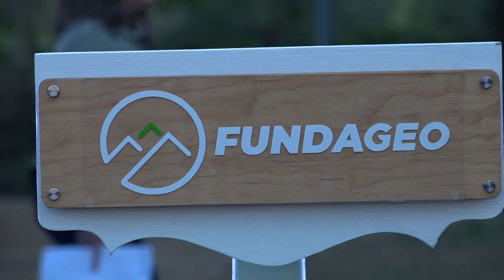Fundageo entrega proyecto electrificación impulsado por el gobierno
El proyecto de electrificación impulsado por el gobierno a través de los programas de desarrollo para las comunidades que implementa Fundageo, llegó a las familias del caserio la cancha del cantón San Francisco en Berlín de Usulután, que desde hoy tienen energía eléctrica en sus viviendas y luminarias en la calle principal.